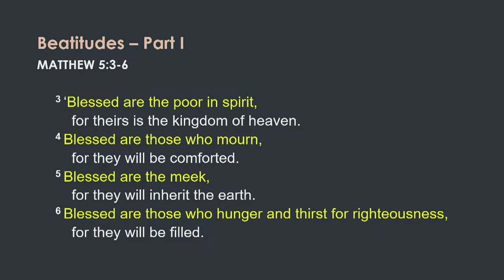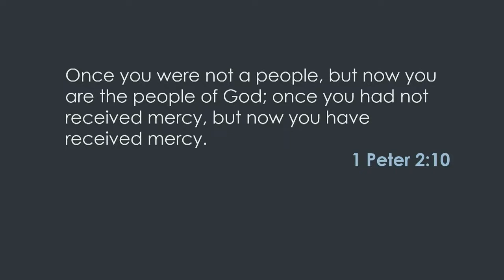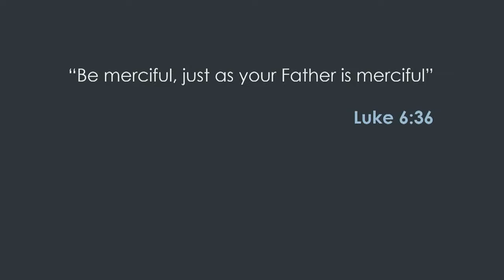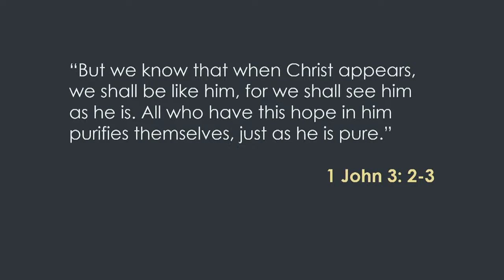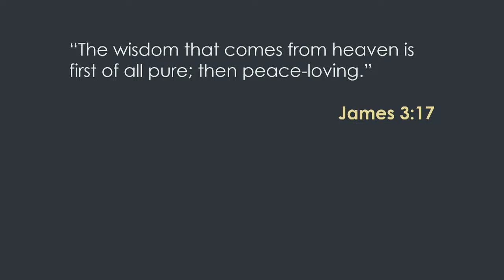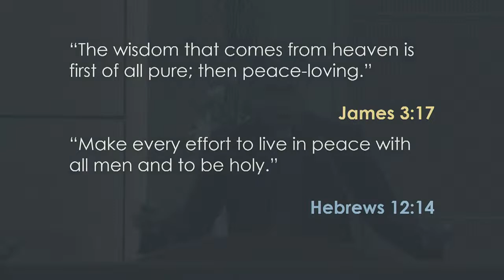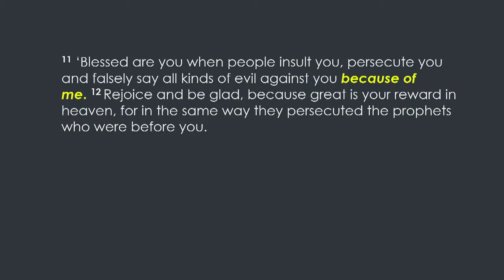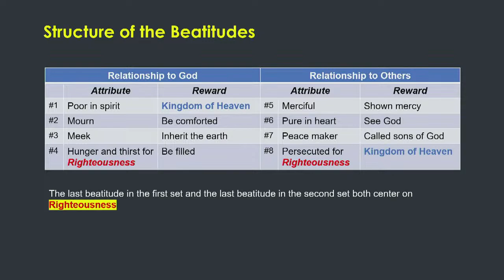TACMC | English Service Sermon | 25 June 2023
4th Sunday after Pentecost
Gospel Reading - Matthew 5:7-12 (NIV)
Sermon - Beatitudes (2)
Preacher - Rev Patrick Lim